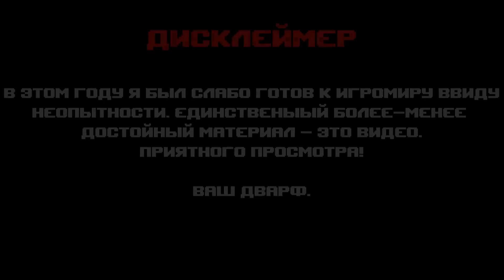The Witcher 3: Wild Hunt [Интервью с разработчиками]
В очередной раз мы сталкиваемся с переносом даты релиза. В данном случае, речь идет о, наверное, самой ожидаемой RPG 2015 года - The Witcher 3: Wild Hunt от польской студии CD Projekt. На данный момент, игра заявлена к выходу 19 мая, так что ждать, скорее всего, осталось недолго. И что бы немного скрасить вам томительное ожидание мы подготовили специальное видео с интервью  Senior Gameplay Designer'а Дамиена Монье (который раньше работал в Team17 и во внутренней студии SCEE).